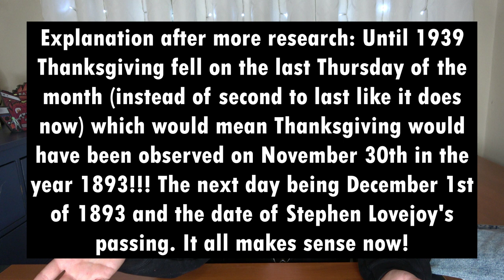Kicked out while exploring a haunted gravesite in Calvary Cemetery!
We were kicked out with no explanation but the story behind this gravesite is creepy! Also let me know what other haunted places you would like me to explore next!